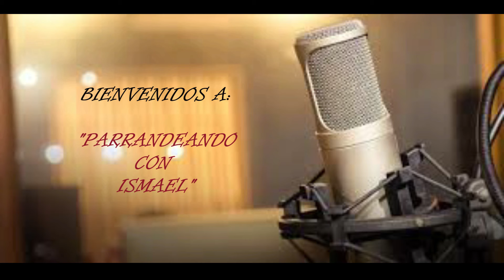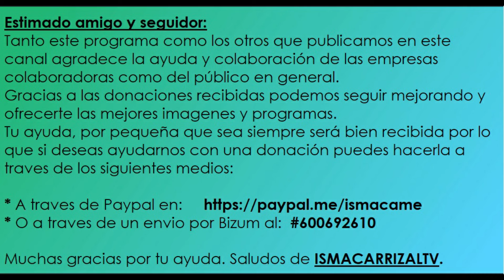PARRANDEANDO CON ISMAEL - PROGRAMA 223 (16-08-24)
A.F. BUCHITO DE CAFE - ACTUACION EN PLAZA DE ESPAÑA (LAS PALMAS) 03-08-24